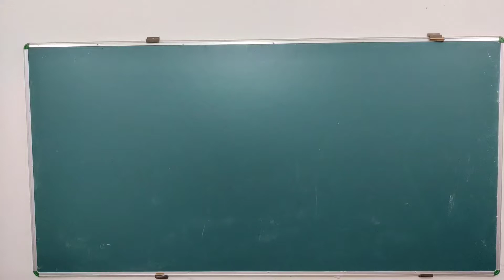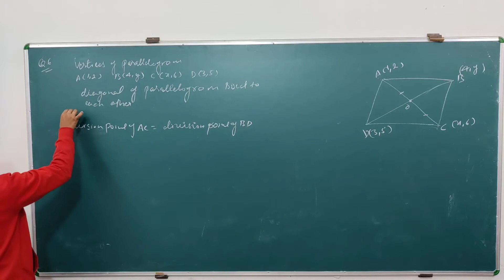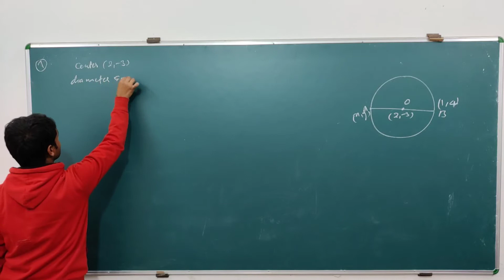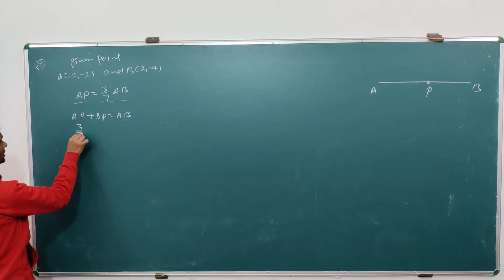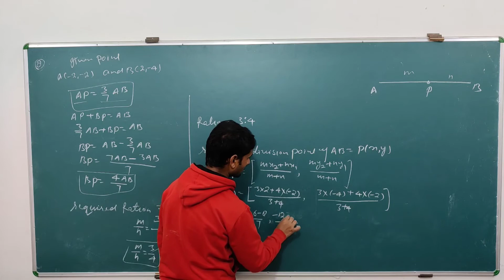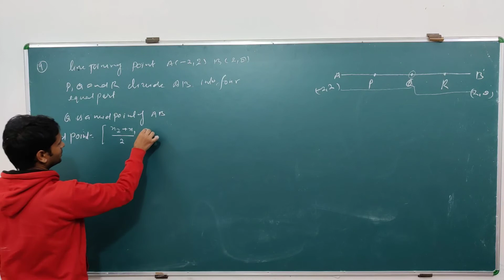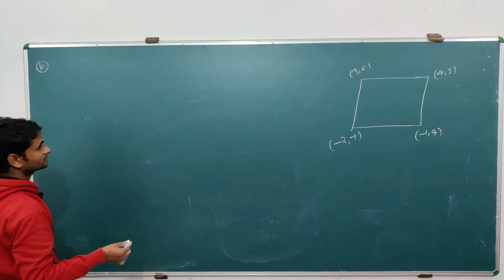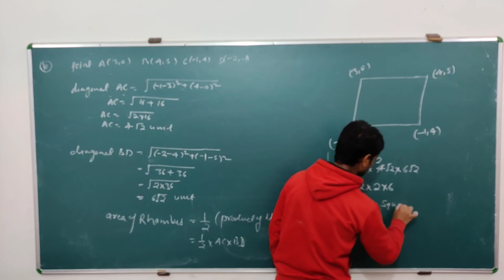||co-ordinate geometry|| class 10 part 7 section formula